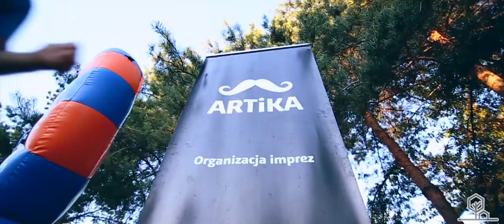Domki u Anny film promocyjny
Domki u Anny
Ślesin ulica Sadowa